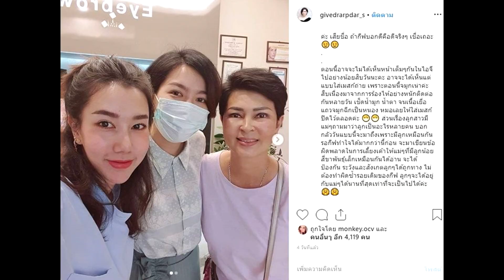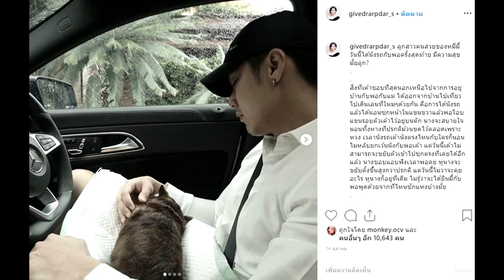กีฟ ดาราสาวสุดเศร้า เสียเจ้าตูบ ร้องไห้หนักจนจมูกเน่า–ผิดพลาดการเลี้ยง ห่วงซ้ำรอย#super star dara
เครดิต:ภาพจาก Instagram givedrarpdar_s

กีฟ ดาราสาวสุดเศร้า เสียเจ้าตูบ ร้องไห้หนักจนจมูกเน่า – ผิดพลาดการเลี้ยง ห่วงซ้ำรอย
“ลูกสาวคนสวยของหมี่มี้ วันนี้ได้นั่งรถกับพ่อครั้งสุดท้าย มีความสุขมั้ยลูก สิ่งที่เค้าชอบที่สุดนอกเหนือไปจากการอยู่บ้านกับพ่อกับแม่ ได้ออกจากบ้านไปเที่ยว ไปเดินเล่นที่ใหม่ๆด้วยกัน คือการได้นั่งรถแล้วได้นอนซุกหน้าในแขนขวาแล้วพ่อโอบแขนรอบตัวเค้าไว้อยู่บนตัก